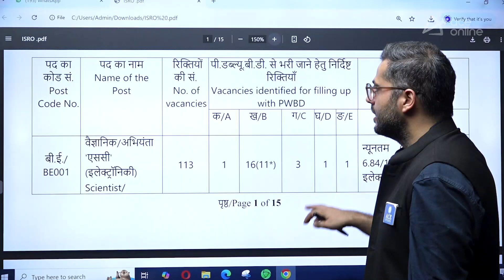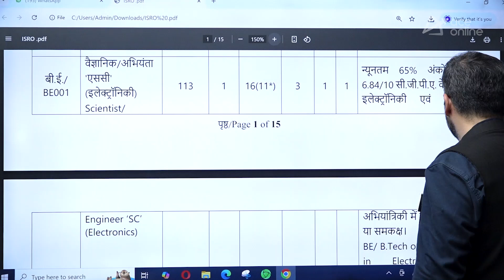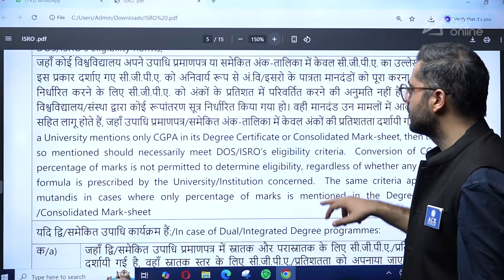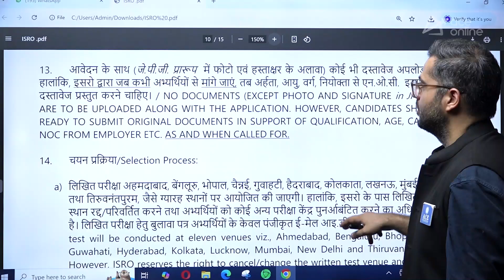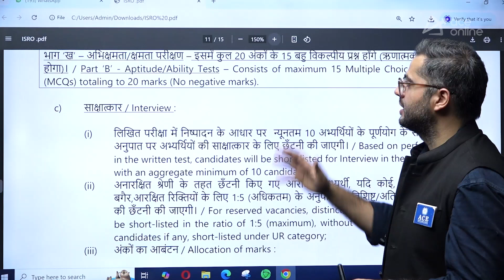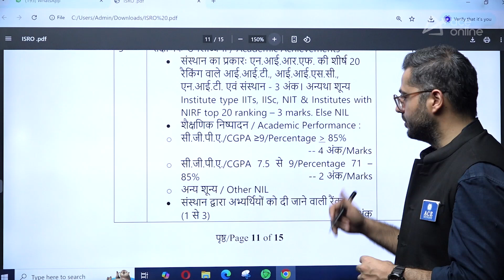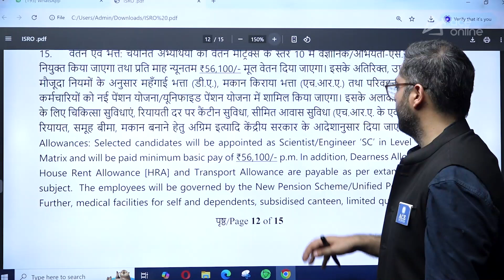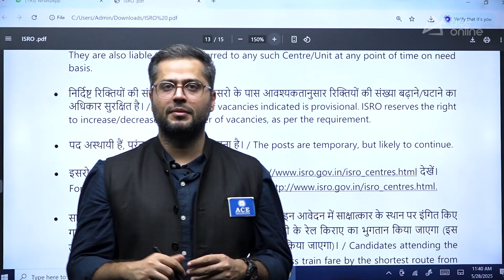ISRO ICRB Recruitment 2025 | 360 Posts for Scientist | Salary Rs: 56100/- to Rs: 177500/- | ACE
🚀 ISRO ICRB Recruitment 2025 is out! Apply for 360 Scientist/Engineer posts with an attractive salary ranging from Rs. 56,100 to Rs. 1,77,500. This is your chance to work with India’s premier space research organization! 🌍 Don’t miss this golden opportunity.